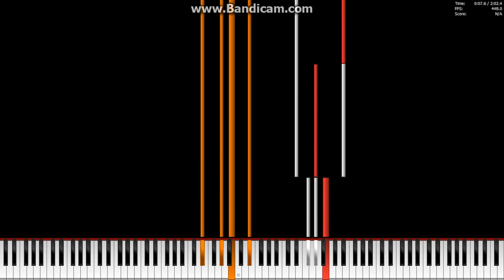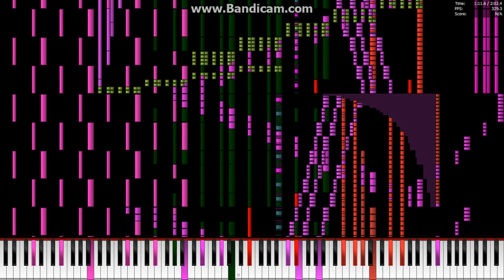[Black MIDI] Clocks Which Ticks Until New Year 248K Notes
Midi By: Alexander Verevkin
Notes: 248,376
Soundfont: Grand Piano (Logic Pro X & GarageBand)
Synth: OmniMidi